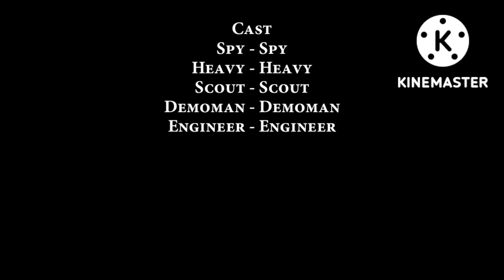Heavy calls Scout a Sussy baka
This is the Episode 2, Season 1 of TF2:Heavy vs Scout

Episode 4 will come out in October 15

This episode premiere today in Oct 10 2022